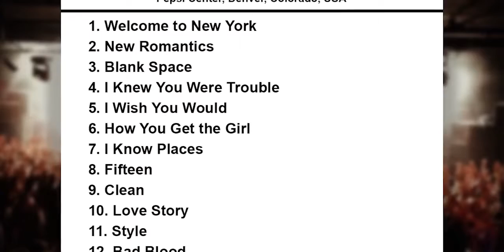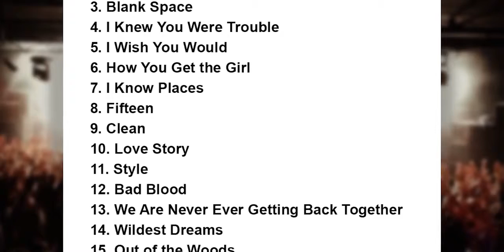Taylor Swift - Pepsi Center - Denver, CO - 5th Sept 2015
Taylor Swift Setlist Pepsi Center, Denver, Colorado, USA 5 September 2015.

Taylor Swift performed at Pepsi Center, Denver, CO, USA on 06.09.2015. Let's check the Set List.

My friend is one of the dancers :)